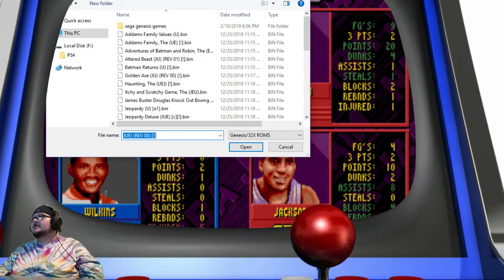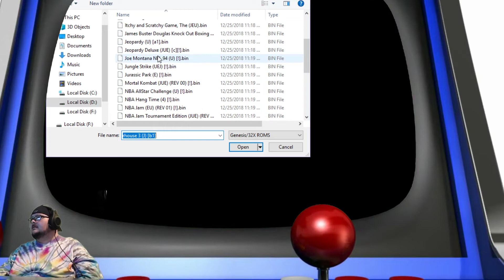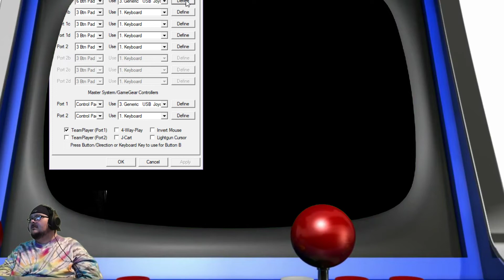Retro Wednesday Testing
Working on some things, screens , controls, ect